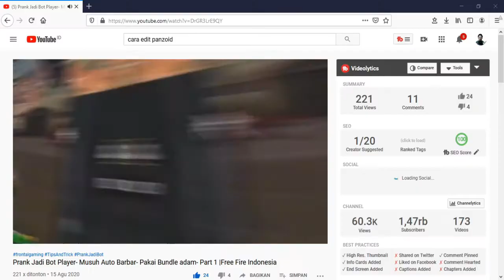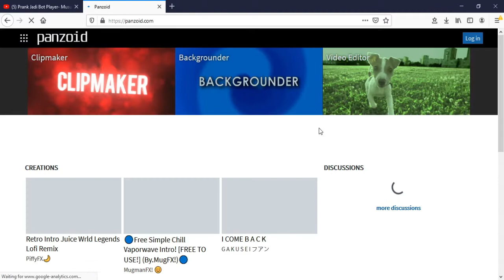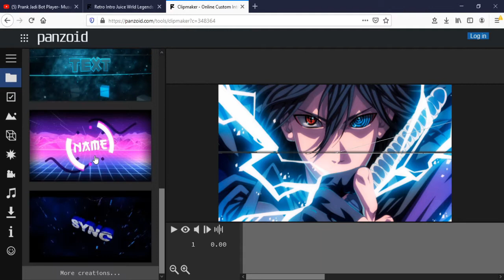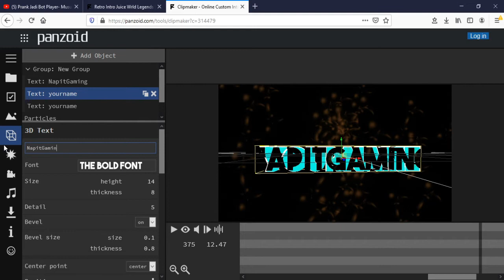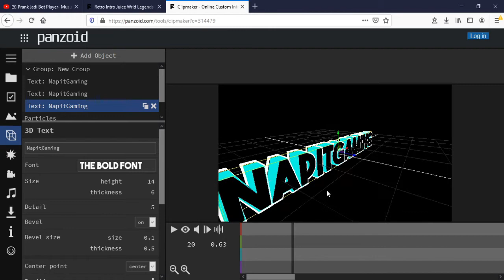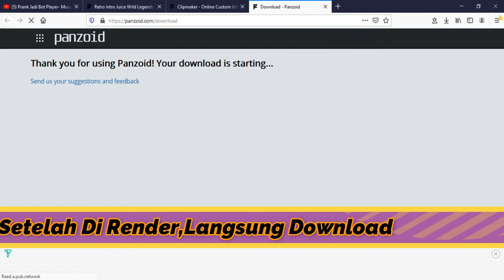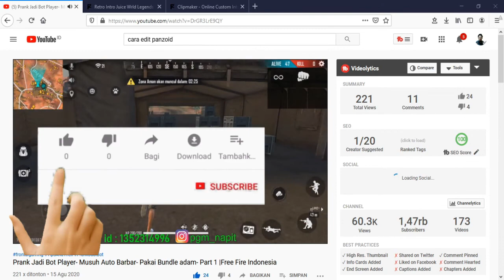Tutorial-Cara Membuat Intro Youtube Gaming Keren|Google Panzoid di Android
Tutorial-Cara Membuat Intro Youtube Gaming Keren

Oke Kembali Lagi Di Channel Napit Gaming
DiVidio Kali Ini Bukan Mengenai Gamplay Game Free Fire Ya, Tapi Kali Ini Mengenai Tutorial Dan Cara Membuat Intro Gaming

Dan Juga Lonceng Nya Jangan Lupa Di Aktifkan
Jika Ada Vidio Yang Tidak Memiliki Lagu/Backsound Brarti Copyright Ya Guys

Cara Membuat Intro Nya:
1. Kunjungi Halaman Browser
2. Ketik/Cari Website Panzoid
3. Pilih Clipmaker Nya Sesuai Selera
4. Edit Nama
5. Render Vidio
6. Download Vidio

1. Pgm_napit
2. Napit Gaming